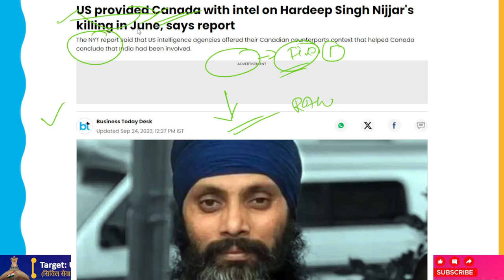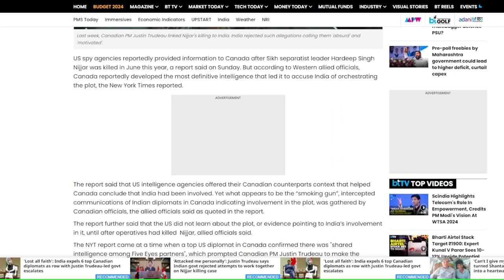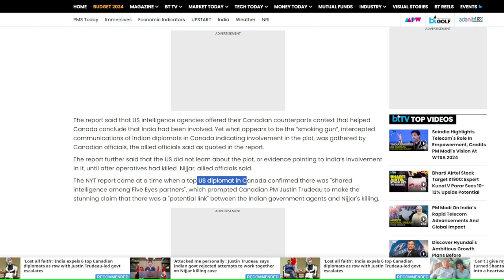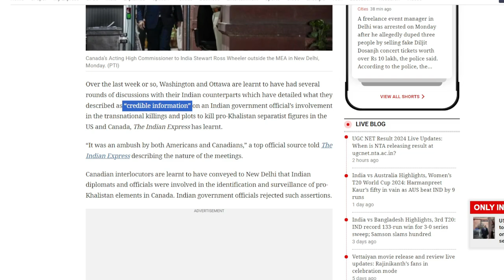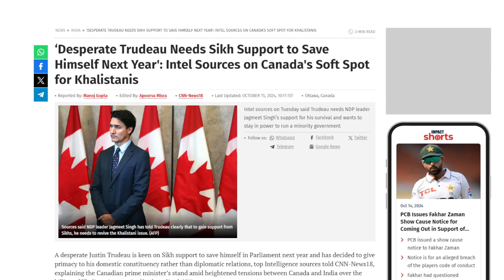India Rejects US-Canada Claims Over Hardeep Singh Nijjar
The Indian Express has learned that over the course of the last week or so, Washington and Ottawa have held multiple rounds of discussions with their Indian counterparts. During these discussions, they reportedly provided what they called “credible information” regarding an Indian government official's involvement in the transnational killings and plots to kill pro-Khalistan separatist figures in the US and Canada.

A senior government source described the nature of the discussions to The Indian Express as "an ambush by both Americans and Canadians."

According to sources, Canadian interlocutors informed New Delhi that Indian diplomats and personnel were engaged in the process of identifying and monitoring pro-Khalistan elements within Canada. Such claims were denied by Indian government representatives.